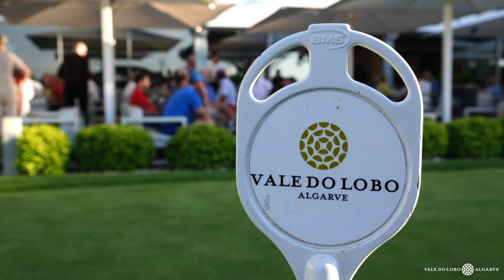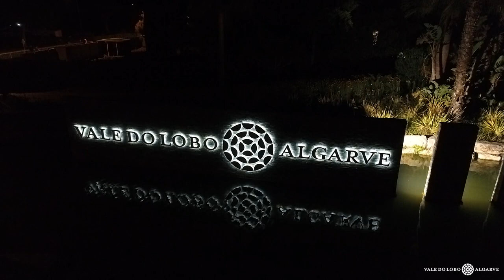Vale do Lobo Let's Go Run 2018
Vale do Lobo welcomed over 1,350 runners and walkers to the resort to take part in the fourth annual Let’s Go Run on 18th May, 2018.
The course took participants on a moonlit route across the golf courses, over the beach and throughout the resort with runners and walkers being cheered on by residents and guests in Vale do Lobo.
Let’s Go Run Vale do Lobo is a free event with different routes created to make it accessible for all ages and abilities to keep fit and healthy while enjoying the resort.

Vale do Lobo deu as boas-vindas a mais de 1.350 participantes na quarta edição da corrida e caminhada Let's Go Run no passado dia 18 de Maio de 2018.
Com um extraordinário circuito que incluiu secções na praia, ao longo dos campos de golfe e através do pinhal, este emocionante evento ao luar permitiu ainda aos entusiastas participantes receber as calorosas boas-vindas e mensagens de incentivo por parte dos residentes e clientes de Vale do Lobo.
o Vale do Lobo Let's Go Run é uma iniciativa gratuita que proporciona diferentes percursos para todos os níveis e idades, não esquecendo um troço alternativo para quem necessita de assistência, promovendo o exercício físico, a saúde e o bem-estar no resort.